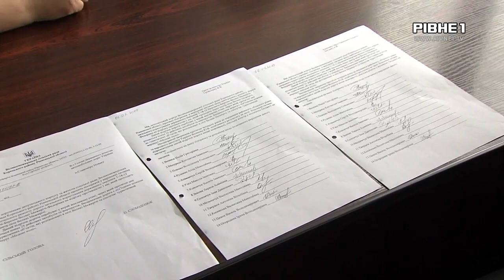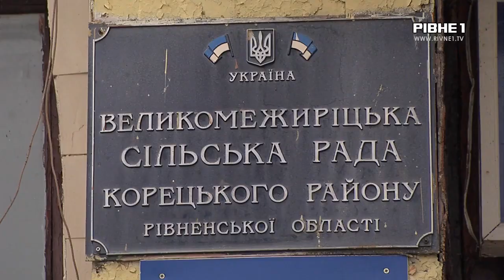Їзда на витримку авто та власних нервів: на Рівненщині просять відремонтувати дорогу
Їзда на витримку. А саме на міцність автомобіля і власних нервів. Так характеризують дорогу у Корецькому районі, а саме у Великих Межирічах. Центральною вулицею села практично не можливо їхати. Суцільні ями та вибоїни. Водії не стримують лайку, а у сільській раді розводять руками. Мовляв, власним бюджетом відремонтувати дорогу - не під силу, а їхні прохання ніхто не чує.